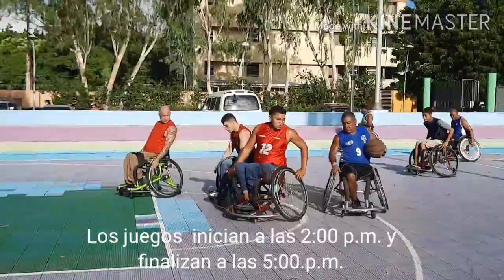Inicia el Campeonato Selectivo de Baloncesto sobre Sillas de Ruedas 2020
El sábado 5 de septiembre del 2020 inició el Campeonato Nacional Selectivo de Baloncesto sobre Sillas de Ruedas en el parque Luis Alfonso.  Son cinco equipos los que compiten. Aquí lo que ocurrió en su inauguración.  Video Rosa Membreño-Pasión Deportiva.